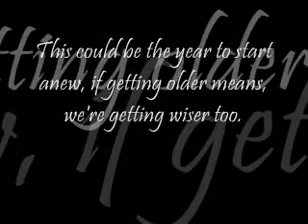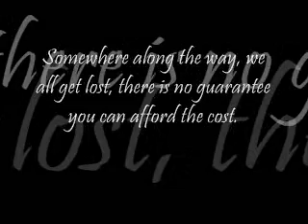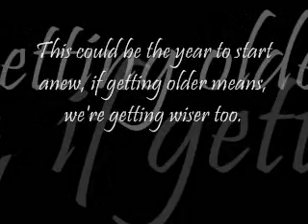Grains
Lyric Video.

Moby, Morrissey, The Cure, Emo, Folk, Folk Rock, Neil Young, Bob Dylan, Hip Hop, Beats, Piano, Singer Songwriter, Solo, Male Vocal